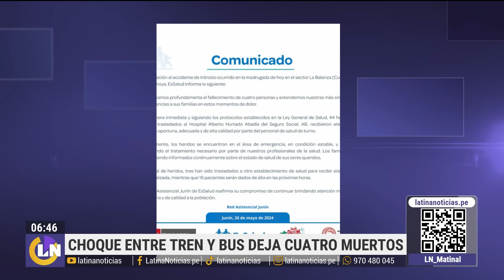¡Imprudencia mortal! Chofer de bus intentó adelantar a tren de carga en La Oroya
Cuatro personas perdieron la vida y más de 30 resultaron heridas luego de que un bus y un tren chocaran en el kilómetro 156 de la Carretera Central, cerca a la zona de La Balanza, distrito de La Oroya, provincia de Yauli, en el departamento de Junín.